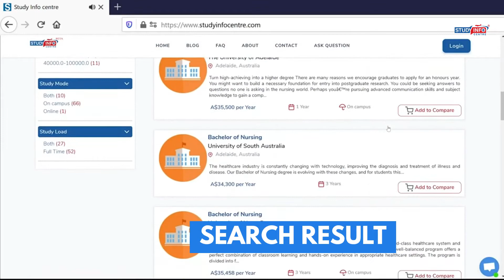Happy Searching with studyinfocentre.com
Study Info Centre is a platform created to assist students find the best education provider to commence their preferred course at educational institutions of their choice in numerous study locations worldwide.